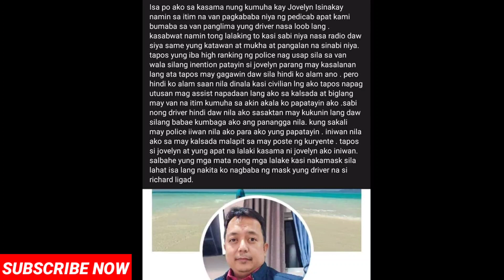RICHARD LIGAD! MASTERMIND SA KASO! NI JOVELYN GALLENO! RAFFY TULFO UMAKSYON AGAD! KAY LEOBERT!!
Jovelyn Galleno latest update..